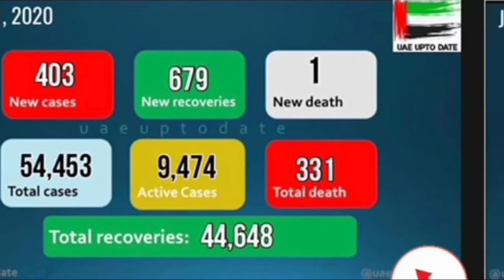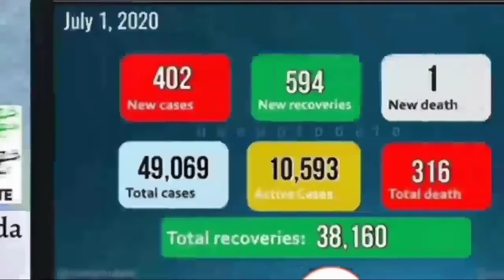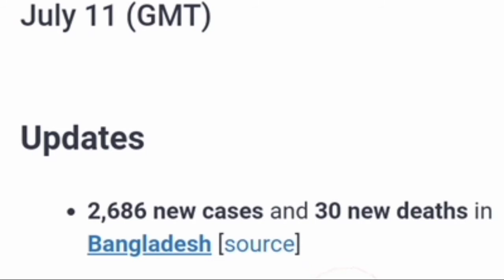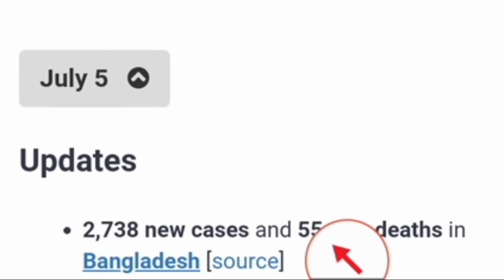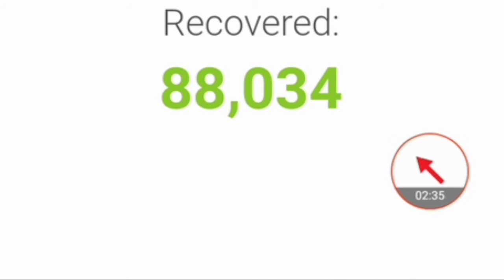দুবাই এবং বাংলাদেশের সর্বশেষ বাংলা আপডেট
শনিবার#11 ই জুলাই 2020#